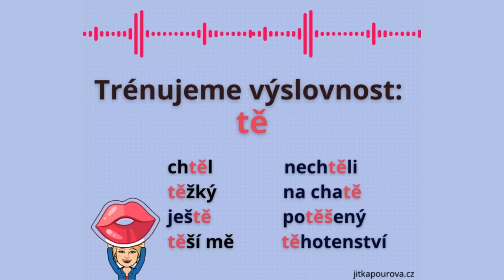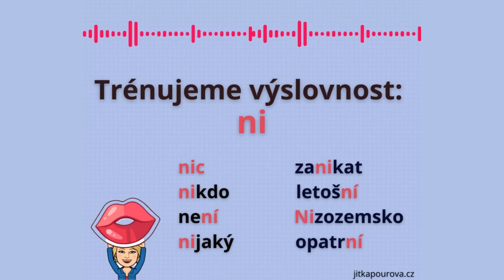Trénujeme výslovnost: měkké slabiky dě, tě, ně, di, ti, ni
Měkké slabiky: Poslouchejte, opakujte. České ucho potřebuje slyšet měkký zvuk.
DĚ: Měkké Ď + E. Jazyk jde nahoru na horní patro, pusa je otevřená a udělá slabý kroužek.
TĚ. Měkké Ť + E. Jazyk jde nahoru na horní patro blízko zubům, pusa je otevřená a udělá slabý kroužek.
NĚ: Měkké Ň + E. Jazyk jde nahoru na horní patro blízko zubům, pusa je otevřená a udělá slabý kroužek.
DI: Měkké Ď + I. Jazyk jde nahoru na horní patro kousek za zuby, pusa jde k vašim uším (usmívejte se 😁).
TI: Měkké Ť + I. Jazyk nahoru na patro a pusa k uším (usmívejte se 😁).
NI: Měkké Ň + I. Jazyk jde nahoru na patro a pusa k uším (usmívejte se 😁).